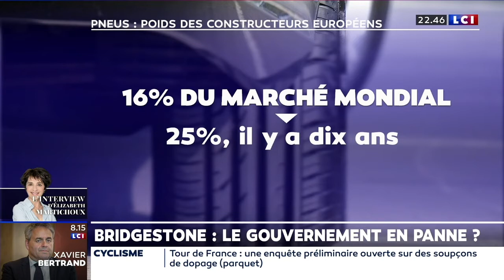Test Covid-19 et 2e vague, le gouvernement en improvisation totale !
L'improvisation du gouvernement et de Blanquer en plein weekend sur les mesures Covid-19 au sein des écoles révèle une impréparation totale.

C'est une pagaille car ce gouvernement n'a pas anticipé la gestion des tests et que rien n’a été organisé sur une possible 2e vague.
Il n'y a pas de lits supplémentaires, pas le personnel dont on aurait besoin, et où sont les moyens pour les Ehpad, pour les écoles ?

📺 Covid-19, publicité anti-écologique, Bridgestone, sécurité, Leïla Chaibi était le 21/09/2020 l'invitée de LCI Le Grand Soir.